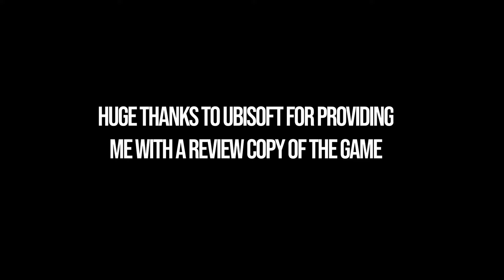All Lower City Xerxes – Prince of Persia The Lost Crown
Big thank to Ubisoft for providing a review code!

Prince of Persia: The Lost Crown all Lower City Xerxes Coin locations. Prince of Persia The Lost Crown All 4 Lower City Xerxes Coins. You can see where to find all Xerxes Coins in Lower City following this video.

⌚00:00 - Timestamps
🥮00:10 – Xerxes Coin 1/4
🥮00:55 – Xerxes Coin 2/4
🥮01:09 – Xerxes Coin 3/4
🥮01:35 – Xerxes Coin 4/4